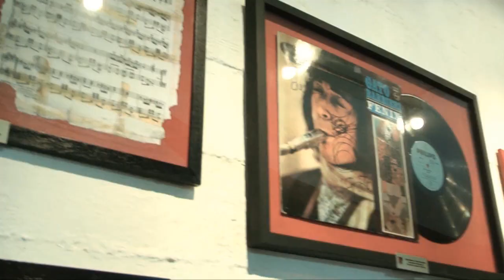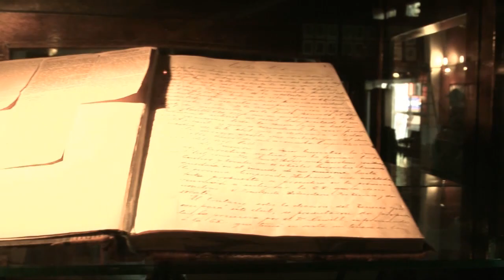Breve historia Newells Old Boys (Material prensa copa libertadores)